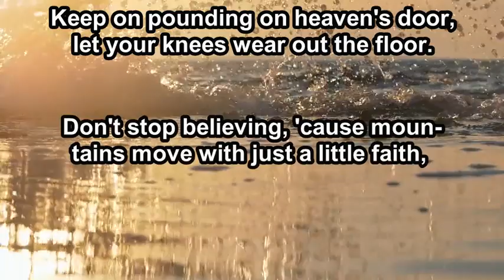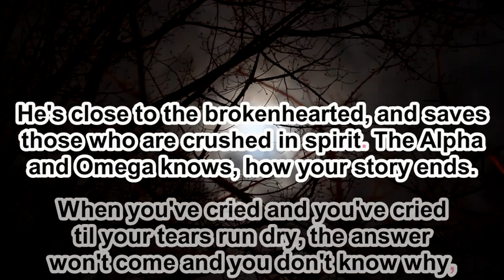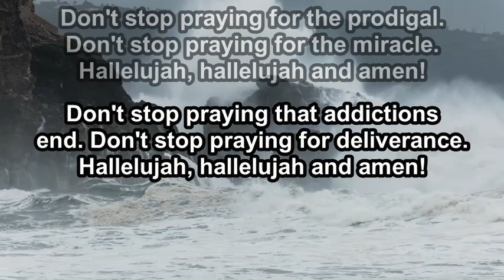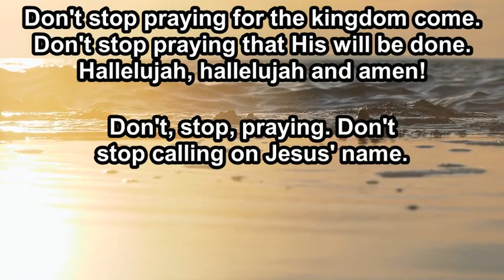Don't Stop Praying - Matthew West - Vocals (Original Key C) - 9.18.24